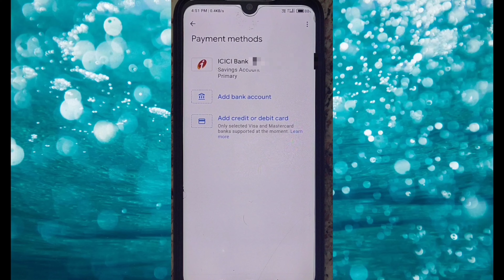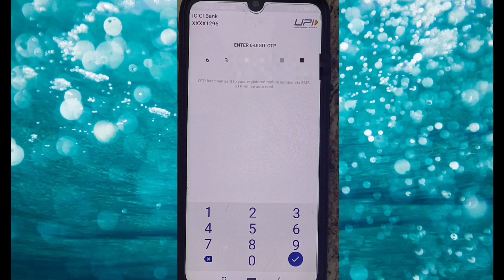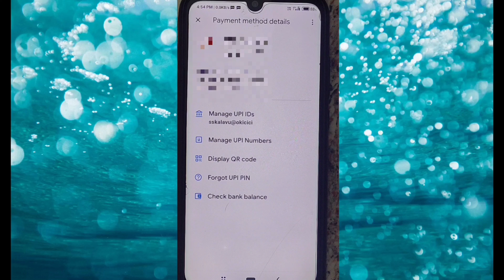How To Reset Google Pay UPI Pin In Tamil 2022 /forgot gpay password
Askas mobile tips